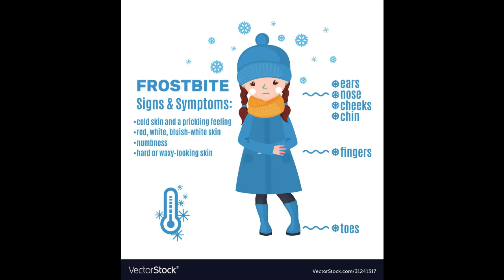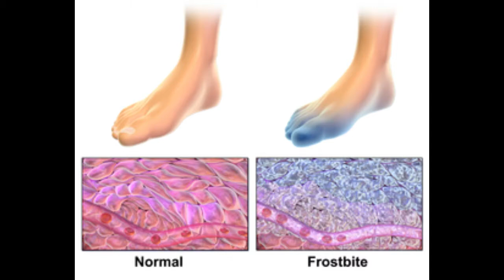A tragic end of Lawrence oates.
Lawrence Oates was one the explorers of Scott's team and the expert in handling the ponies. But he was also the most unfortunate victim of the harsh climate of Antarctica. In this video I will tell you about the pitiable story of Lawrence Oates. It was just a matter of time. It can be said that if dogs teams were there they could have been saved. Oates had always objected the social customs followed the Victoria era of Britain. Find out in this video the last story of Oates.